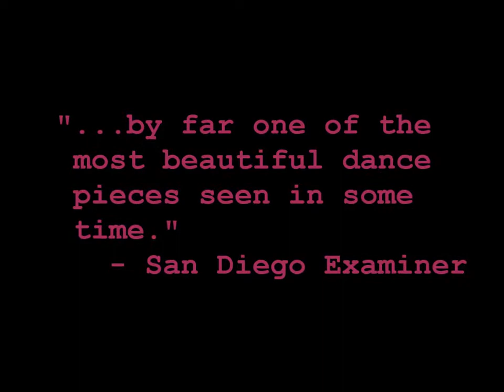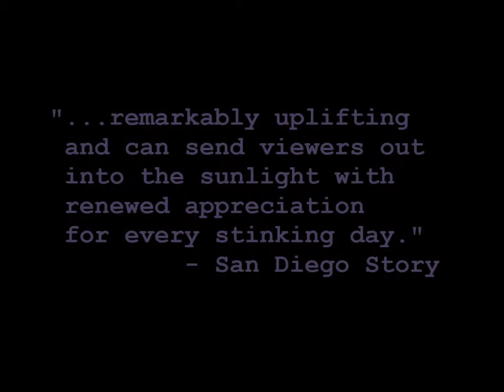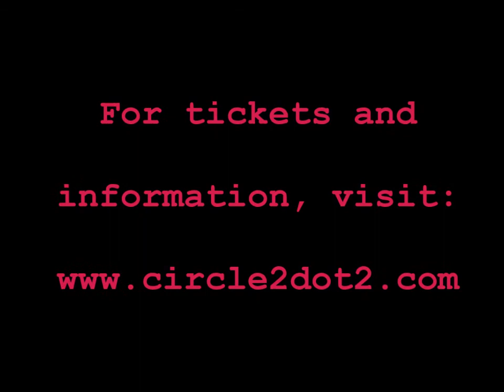'The Warriors' Duet' Preview Video Clips - Circle Circle dot dot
Circle Circle dot dot presents our sold-out San Diego Fringe Festival show,
"The Warriors' Duet" by Charlene Baldridge featuring the work of Laura Morefield
Choreography by Anne Gehman
Co-Directed by Anne Gehman and Katherine Harroff*.

Starring Kathi Copeland & Sam Ginn, featuring Matt Carney, Desiree Cuizon, Maria Juan, Soroya Rowley*, Stephanie Smith, & Shaun Tuazon*.

*Company Members of Circle Circle dot dot.

September 5th, 6th, 7th  @ 8PM and September 8th @ 2PM.